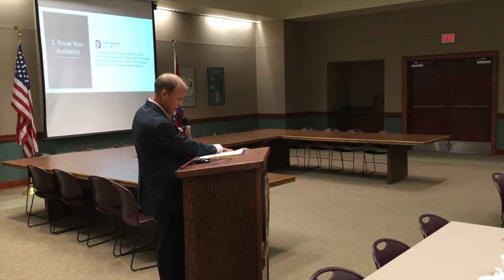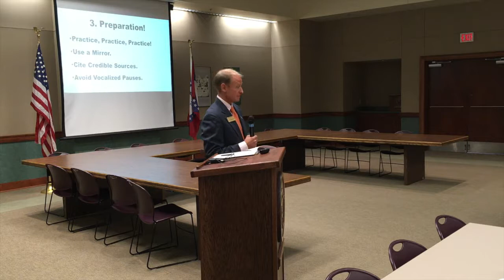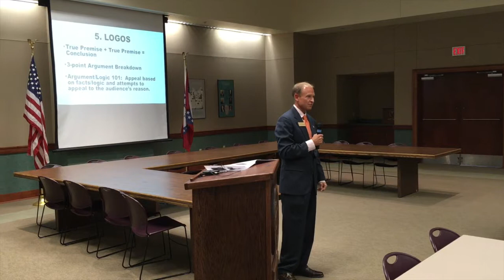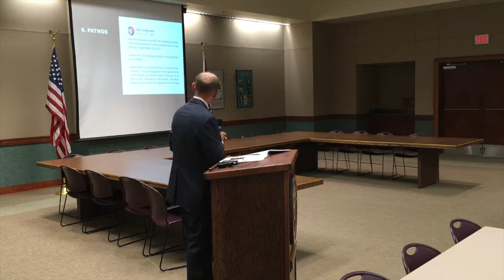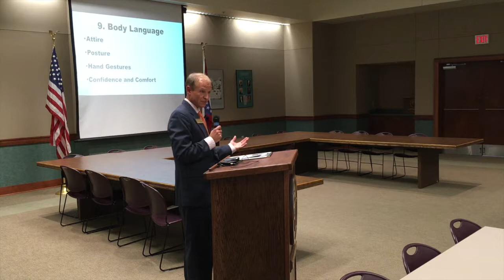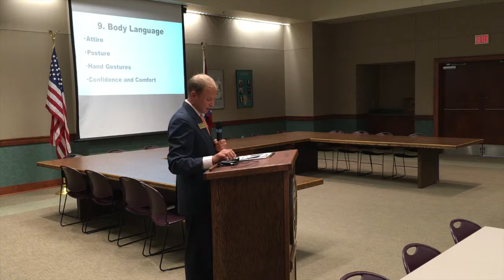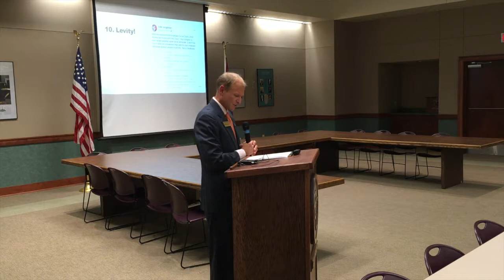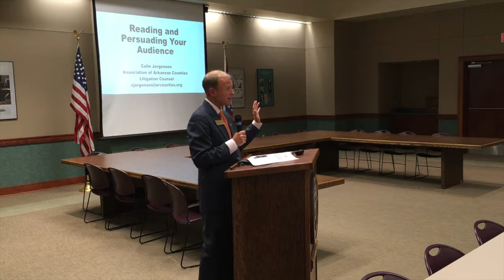An Introduction to Public Speaking Seminar | Association of Arkansas Counties | Colin Jorgensen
Association of Arkansas Counties hosted An Introduction to Public Speaking Seminar Nov. 9, 2017, for Arkansas county officials and employees. Colin Jorgensen, Litigation Counsel at AAC, spoke on provided tips on reading & persuading an audience.